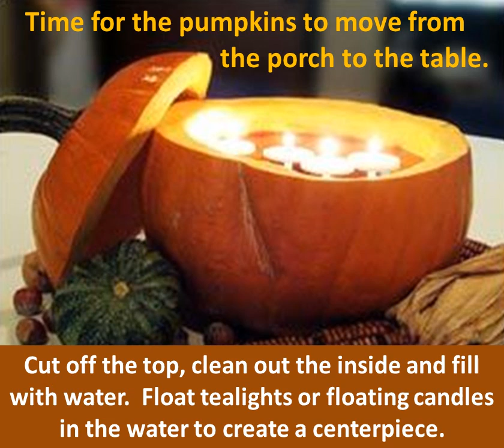Pumpkin Candles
Time to bring those pumpkins in from the porch, but you’re not really in a pie making mood? We are (of course) thinking candles are easier and look great.
1) Clean out the inside.
2) Fill with water and float candles in one and put fall flowers in another.
2) Or put pillar or taper candles inside, using the pumpkins as the holders.